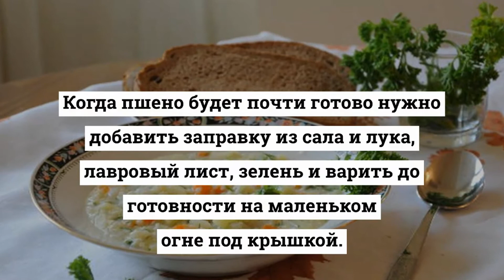Украинский кулеш с салом(кулеш из пшена с салом).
Кулеш с салом- это старинное простонародное блюдо,соединяющее в себе первое и второе блюдо и похожее на густой суп с салом и пшеном.Готовился раньше кулеш на костре, а рецепт кулеша зависел, в основном, от наличия продуктов.В домашних условиях получается такой же сытный, ароматный, вкусный кулеш, как и приготовленный в казане на костре.Смотрите в видео как приготовить украинский кулеш с салом.
Картофель - 500 г
Пшено - 100 г
Сало - 150 г
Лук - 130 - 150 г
Морковь - 90-120 г
Корень петрушки - 50 г
Корень сельдерея - 50 г
Вода - 1,5-2 л
Зелень петрушки - 4 веточки
Зелень укропа - 4 веточки
Лавровый лист - 2 шт.
Соль - 1-1,5 ч. л.
Вскипятить в кастрюле или казане воду и посолить ее.
Промыть 5-7раз пшено в холодной воде.
Морковь почистить и нарезать мелкими кубиками.
Картошку почистить и нарезать   брусочками.
Лук очистить и нарезать помельче.
Нарезать мелко зелень укропа и петрушки.
Корень петрушки и корень сельдерея очистить и затем мелко нарезать.
В кипящую подсоленную воду опустить нарезанные морковь с кореньями и варить 10 минут.
Затем добавить картофель.
Еще через 5 минут всыпать пшено.
 Варить кулеш при слабом кипении  15-20 минут без крышки.
Сало нарезать кубиками  и обжарить с луком.
Когда пшено  будет почти готово нужно добавить заправку из сала и лука, лавровый лист, зелень и варить до готовности на маленьком огне под крышкой.
Приятного аппетита!